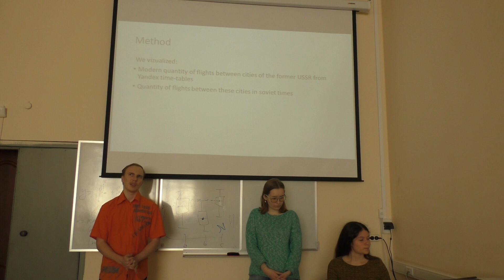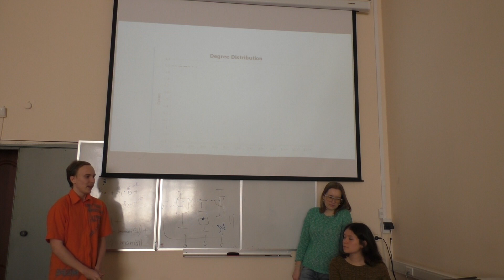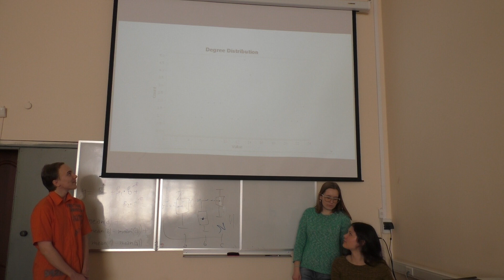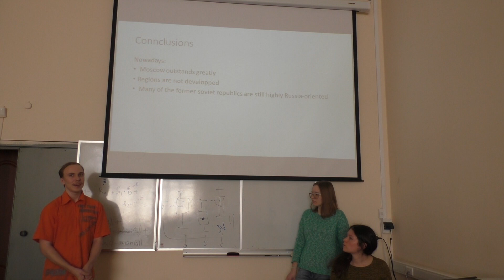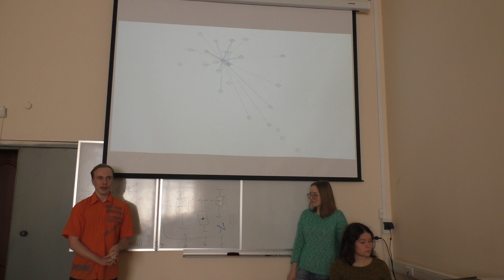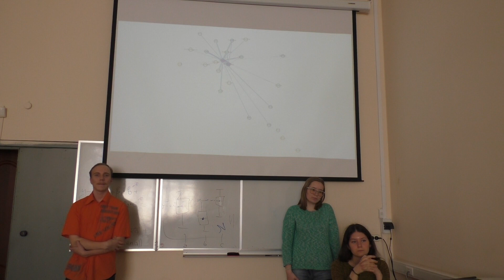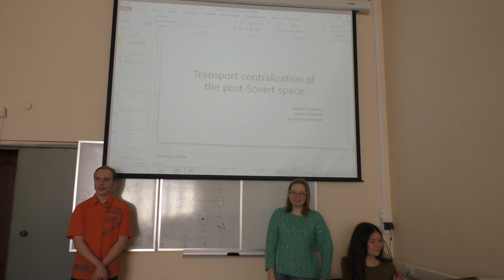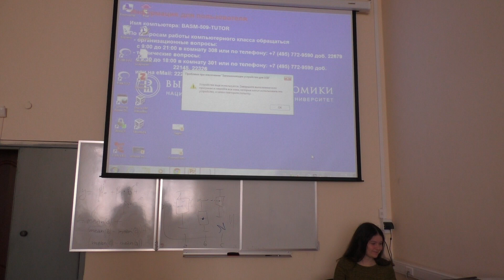Transport centralization of the post-Soviet space